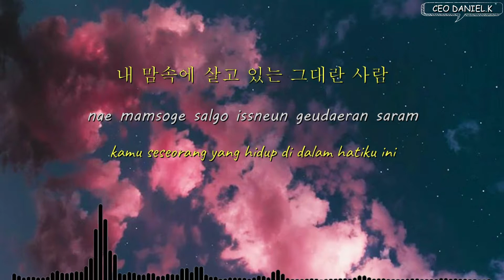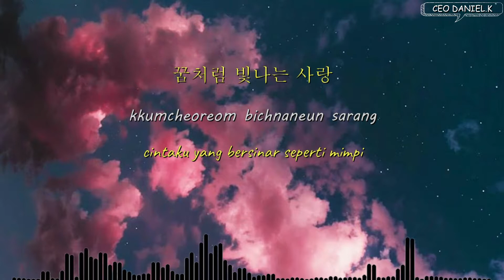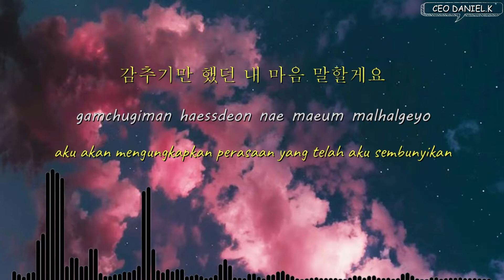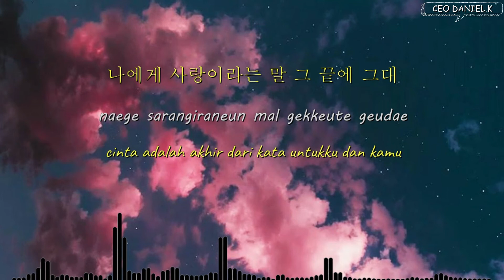Kim Chungha - At The End lyric Han/Rom/Indo ( OST Hotel Del Luna part 6)